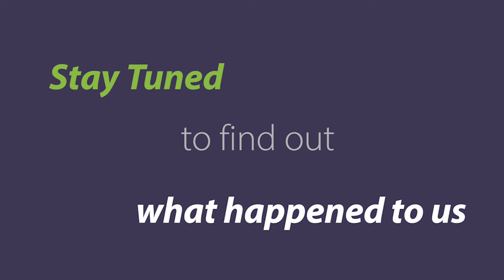Godzilla short film in Awaji Island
Check out mine and my friend's debut in short film! It was an optional activity at the Godzilla museum and since we traveled far to get there, why not?